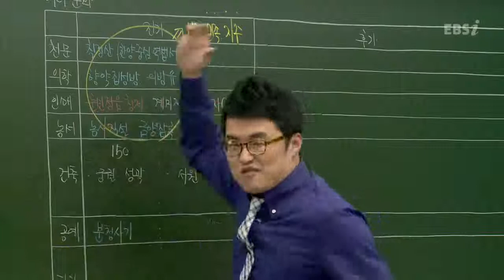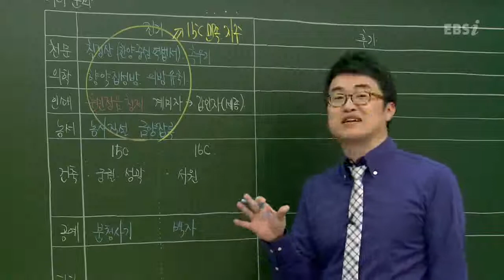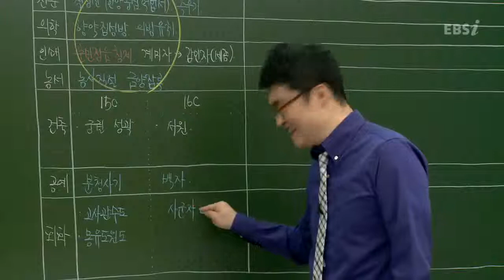EBS(사회탐구)한국사-조선 전기의 예술문화는?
(2013 수능특강)최태성의 한국사 10강
--조선 전기의 예술문화는?